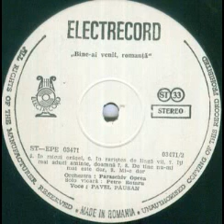Pavel Pausan-Iti mai aduci aminte doamna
Lyrics by Cincinat Pavelescu
Violin by Petre Rotaru
Paraschiv Oprea Orchestra